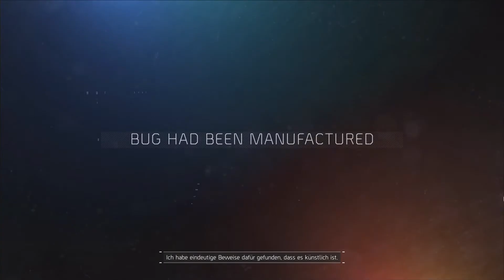Sonntagsausflug: The Division 03 "Ich bin doch hier nicht die Putzfrau"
===The Division===
Open World Rollenspiel Shooter von Ubisoft (2016)